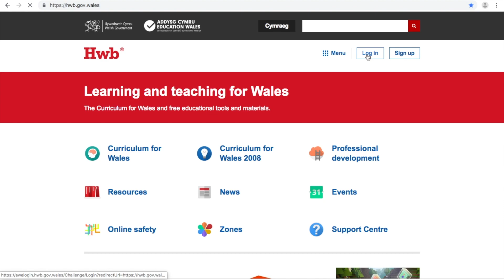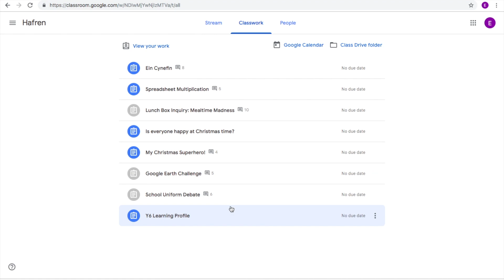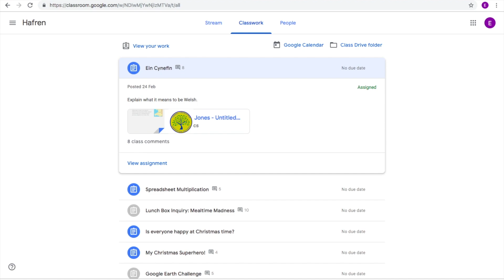Our how to guide for HWB & Google Classroom...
This is a how to guide for accessing Hwb and Google Classrooms.